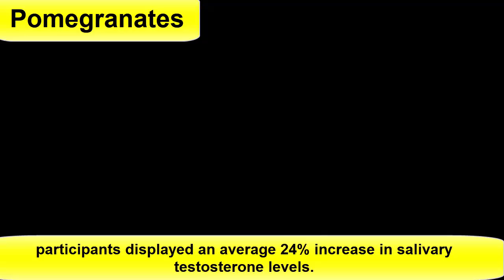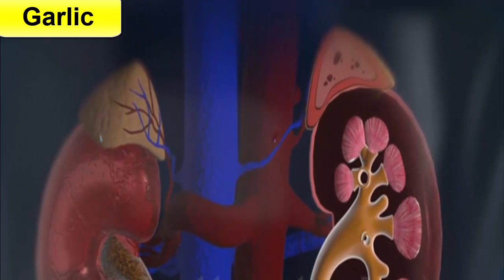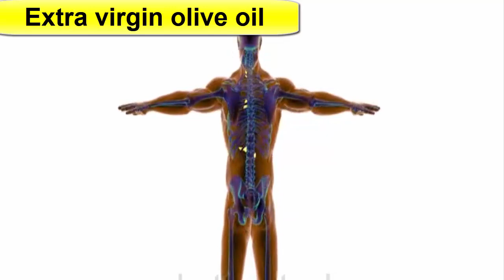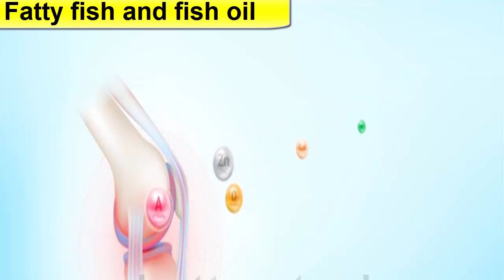Best testosterone food. 10 Food that increases testosterone by 52 percent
Discover the impact of certain foods on testosterone levels and learn how diet can play a role in increasing testosterone. By incorporating specific foods into your diet, you can potentially increase testosterone levels. Testosterone is a crucial hormone that plays a significant role in various aspects of men's health, including muscle growth, bone density, and libido. While there are medical interventions available to address low testosterone levels, it's worth exploring natural methods first